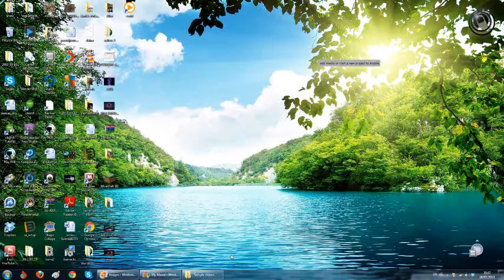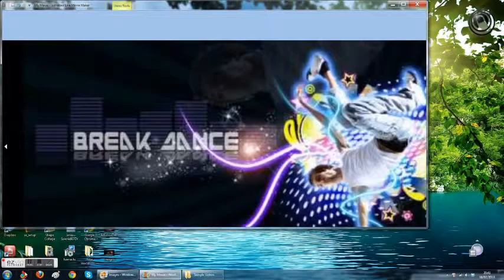Digging the feeling remix